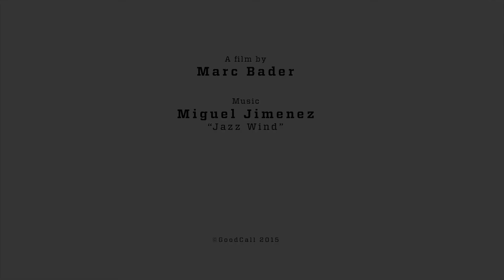GoodCall for Wine 20.3. 2015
Neformální setkání klientů společnosti GoodCall nad dobrým vínem. Nechyběla ani soutěž v degustaci "Slepý sommeliér"!